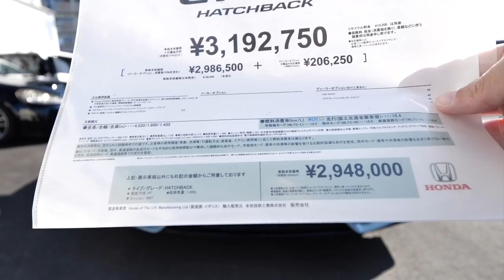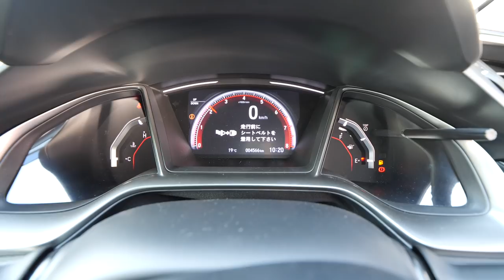シビック ハッチバック即納車あります！